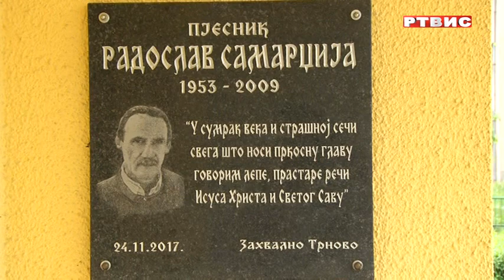Trnovo: Književno veče" Govorim srpski" posvećeno Radoslavu Samardžiji, prilog RTVIS, 27.05.2023.